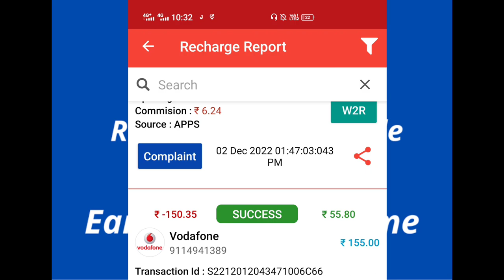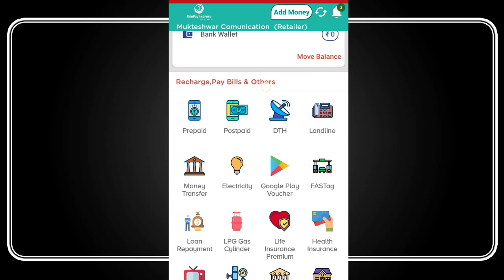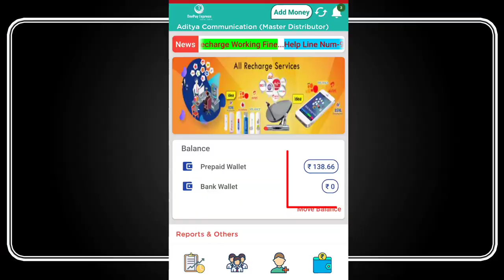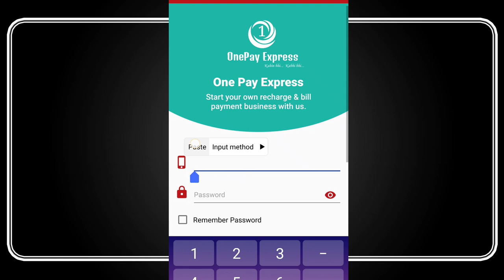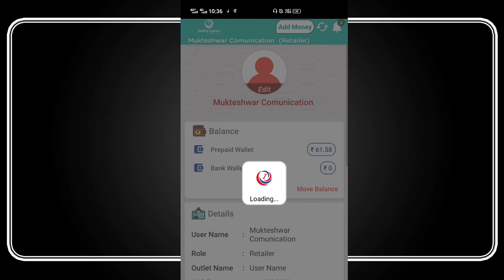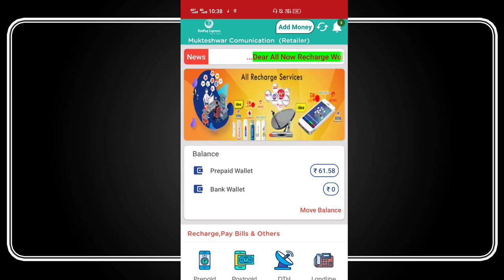ନିଜ ମୋବାଇଲ୍ ନିଜ ଦୋକନ୍ ମାସକୁ 10000 ଟଙ୍କା କେବଳ RECHARGE RETAILOR & DISTRIBUTER BBPS EARN MONEY ONLINE